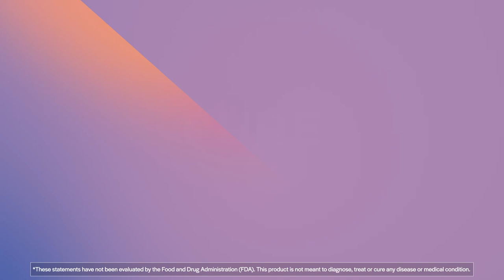Red Yeast Rice 1200 mg with CoQ10 - 120 Vegetarian Capsules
Our PureFormulas Red Yeast Rice 1200 mg with CoQ10 is meticulously produced within state-of-the-art facilities in Long Island, NY and Lexington, NC that have been certified by the Good Manufacturing Practices (GMP) program. The facilities operate under strict quality control measures, ensuring that each product meets the industry standard for safety, potency, and efficacy. Rest assured that our commitment to excellence means you can trust our products to exceed your expectations.

Boost Your Heart Health with Cardiovascular Support!